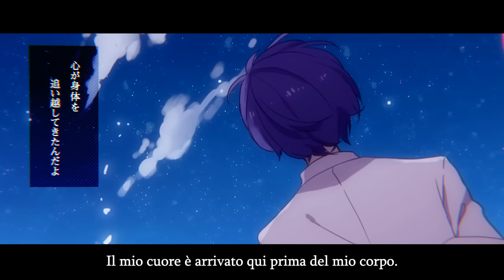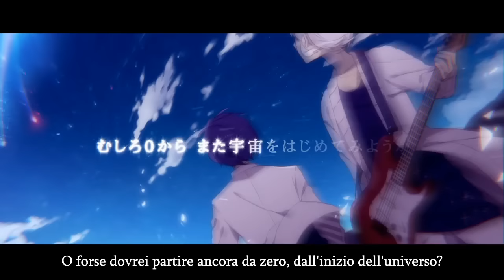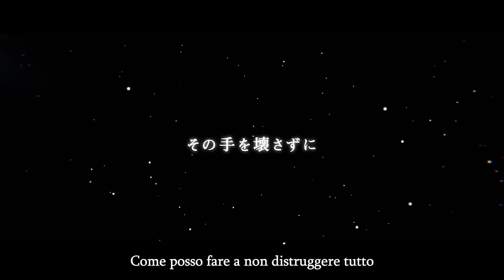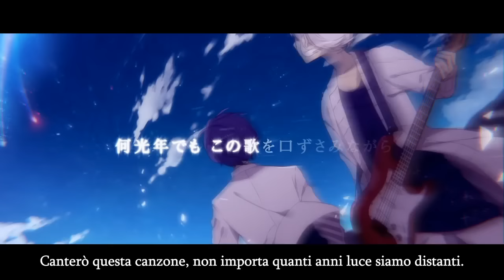【Soraru Mafumafu】Zen Zen Zense【Sub ITA】[Your Name OST]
Zen Zen Zense 前前前世 dal film "Your Name" [Kimi no na wa] Sub Ita
Supporta il mio canale di traduzioni Vocaloid con una donazione libera!

Kimi no Na wa (Your Name) è un film d'animazione di Makoto Shinkai splendido, toccante, che vi consiglio assolutamente di vedere.
Parla di un ragazzo di Tokyo, che studia e lavora in un ristorante italiano, e una ragazza di un paese di campagna che sogna di andarsene... Un giorno, improvvisamente, scoprono di essersi scambiati il corpo, e si trovano catapultati a vivere ognuno nella vita dell'altro. Ma non si conoscono, non sanno chi sono. Come se non bastasse, la storia si fa sempre più misteriosa e densa di emozione in seguito ad una incredibile scoperta...
La canzone principale del film è questa, ma tutta la colonna sonora presente nel film, composta dai RADWIMPS, si accompagna perfettamente alle atmosfere ed alle sensazioni che suscita. Da non perdere! Fatemi sapere cosa pensate dopo averlo visto!

Sulla mia pagina facebook [Link in fondo alla descrizione] ho tradotto i pensieri di Mafumafu e Soraru sul film! Se vi interessa sapere i loro tweet sull'argomento, andate a dare un'occhiata!

Note di traduzione:
Nel ritornello, "Zense" vuol dire, letteralmente, vite precedenti [前世]. Allo stesso modo, "zen" vuol dire anche "assolutamente, totalmente affatto" con kanji differente [全], che ricompare nello stesso ritornello con questo significato diverso.

Musica e testi: RADWIMPS
Voce: Soraru x Mafumafu
Italian translation by me (Ran)

~I own the translation only. This video and the accompanying translation were produced for nonprofit, informational, and transformative purposes, with the aim of adding value to the original work and broadening the audience of the original creators.~